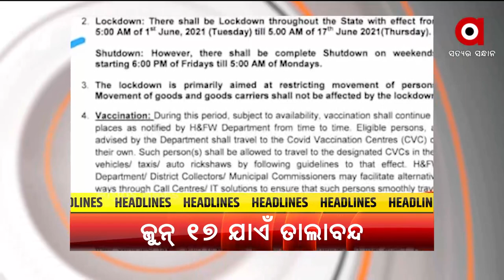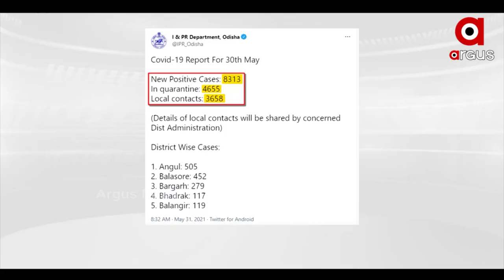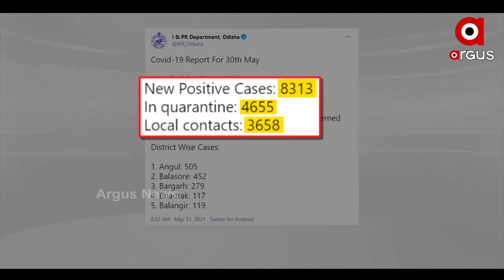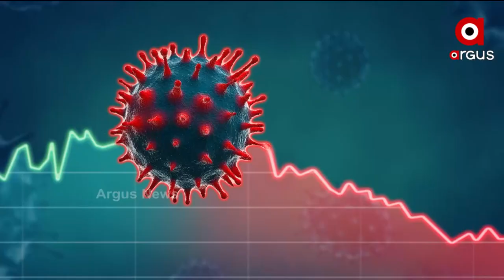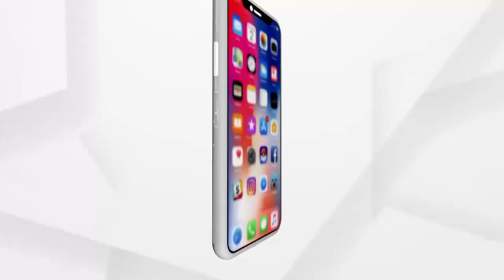Argus Update News 10AM | 31 May 2021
-- କରୋନା ସଂକ୍ରମଣରେ ବ୍ରେକ୍ କେବେ ?
-- କରୋନା ସଂକ୍ରମଣ କମାଇବାକୁ ଆଉ ୧୬ ଦିନ କଟକଣା ବଢାଇଲେ ସରକାର
-- ଉହାନ ଲ୍ୟାବ୍‌ରେ ହିଁ ବିକଶିତ ହୋଇଛି କରୋନା ଭୂତାଣୁ
-- ଆଜି ଆକାଶମାର୍ଗରୁ ବାଲେଶ୍ବର ଜିଲ୍ଲାର ବାତ୍ୟା ପ୍ରଭାବିତ ଅଞ୍ଚଳ ପରିଦର୍ଶନ କରିବେ ଧର୍ମେନ୍ଦ୍ର ପ୍ରଧାନ
-- ଡେରି କରୁଛି ମୌସୁମୀ
-- ଆଜି ବିଶ୍ବ ତମାଖୁ ବର୍ଜନ ଦିବସ